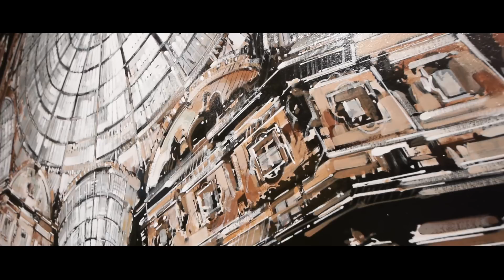ICONICO Andrea Gnocchi al Museo Piaggio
ICONICO
personale di Andrea Gnocchi
al Museo Piaggio di Pontedera

a cura di Riccardo Ferrucci

Genere: mostra di pittura
Artista: Andrea Gnocchi
Titolo: “Iconico”
Organizzazione: Casa d’Arte San Lorenzo
Supervisione di: Riccardo Costagliola
Coordinamento generale: Sabrina Caredda
Relazioni esterne: Annalisa Rossi
Allestimento mostra: Casa d’Arte San Lorenzo; Nicolino Di Carlo - Fondazione Piaggio
Coordinamento tecnico: Sergio Galli – Fondazione Piaggio
Inaugurazione: venerdì 17 aprile 2015 - ore 18
Luogo: Museo Piaggio, Viale Rinaldo Piaggio 7 - Pontedera (Pi)
Durata: 17 aprile – 16 maggio 2015
Orario: dal martedì al venerdì 10-18, sabato 10-13 e 14-18. Apertura straordinaria la seconda e la quarta domenica del mese 10-18. Ingresso gratuito. Chiuso il lunedì.
Con il patrocinio di: Comune di Pontedera, Regione Toscana, Provincia di Pisa
In collaborazione con: C.R.A. - Centro Raccolta Arte
Ufficio Stampa: FuoriLuogo – servizi per l’Arte
Media partner: Radio Bruno Toscana
Ringraziamenti: Ilaria Coppola, Romina Giannotti, Mariamargherita Scotti, Marta Settis, Walter Severini Giordano
Catalogo edito per i tipi di Tipografia Bandecchi & Vivaldi, Pontedera.

PONTEDERA. Si inaugura venerdì 17 aprile 2015 alle 18 al Museo Piaggio di Pontedera la mostra di pittura di Andrea Gnocchi dal titolo “Iconico”.
Sono circa quaranta le opere, del tutto inedite, che l'artista presenta in questa personale curata da Riccardo Ferrucci.
Organizzata da Casa d’Arte San Lorenzo e fortemente voluta dal Presidente della Fondazione Piaggio Riccardo Costagliola, la mostra è patrocinata dal Comune di Pontedera, dalla Regione Toscana e dalla Provincia di Pisa e realizzata in collaborazione con C.R.A. - Centro Raccolta Arte e FuoriLuogo – servizi per l’Arte.
Mostra che ha goduto di una preview tenutasi nel dicembre scorso presso i locali del Fiat Lounge di Milano che ancora una volta ha visto Gnocchi protagonista della grande scena artistica contemporanea.
Un giusto traguardo, questa mostra pontederese, per questo giovane talento che da sempre, all'interno della sua poetica espressiva, ha rivolto l'attenzione al mito della Vespa.
Un gesto oramai maturo contraddistingue la creatività dell'artista lombardo che da anni ha conquistato la sensibilità dei collezionisti e la curiosità della critica.
In questa mostra trovano spazio alcuni dei soggetti che da sempre raccontano la sua arte: dalle vedute metropolitane ai miti dello sport, dalle immancabili Vespe e Fiat 500 fino alle del tutto inedite "carte monete"
Dopo le esperienze all'estero, torna in Italia con questa grande esposizione che di fatto lo ha reso testimonial del così detto "made in Italy", mostrando ad un pubblico internazionale la "grande bellezza" della nostre eccellenze dell'industria e del design.
“Una pittura che si muove in una dimensione sensoriale – scrive Riccardo Ferrucci -, si nutre della pop art e delle esperienze più avanzate della pittura contemporanea; […] Gnocchi si colloca perfettamente in un ambito di ricerca internazionale, il suo modo di procedere è un pensare per immagini di grande efficacia e resa artistica, con un divisionismo e una pittura puntiforme che diventano una maniera originale di raccontare passato e futuro.”
“L’opera di Gnocchi – aggiunge Ferrucci - può essere letta come un viaggio alla scoperta di noi stessi e, contemporaneamente, alla scoperta di luoghi e tempi significanti: la sua ricerca è sempre diretta verso un luogo altro nel tempo e nello spazio: sentimenti personali su tele di grandi o piccole dimensioni, descrivendo una civiltà che cambia e muta, ma ricordando le proprie radici, per ricomporre il mosaico frammentato della realtà in un’unità, dare ordine la caos, realizzare un proprio diario intimo.
Il viaggio di Andrea Gnocchi, che parte da un’iniziale descrizione di paesaggi industriali, in forme più strutturate e geometriche, trova un approdo naturale nella fabbrica/museo della Piaggio, quasi che l’inizio della storia artistica preannunciasse già gli sviluppi futuri della sua arte. Una maturazione compositiva, tecnica e tematica che colloca la sua arte sulla scena internazionale, in una ricerca iconica tra le più riuscite in assoluto. L’arte di Gnocchi vive in continuo dialogo tra passato e futuro, tra nostalgia e sguardo verso la realtà, immaginando un domani che è già oggi.”
La mostra sarà aperta ai visitatori, ad ingresso libero, fino al 16 maggio con il seguente orario: dal martedì al venerdì 10-18, sabato 10-13 e 14-18. Apertura straordinaria la seconda e la quarta domenica del mese 10-18. Chiuso il lunedì.